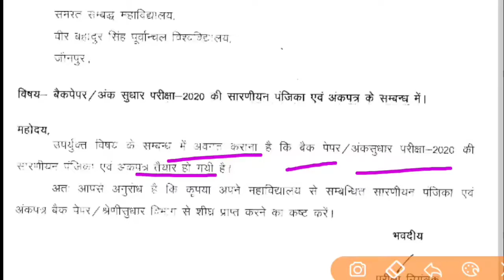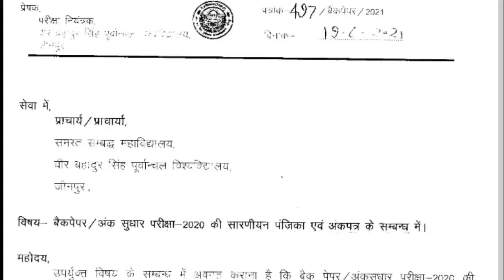VBSPU LATEST NEWS//VBSPU OFFICIAL NOTICE//VBSPU EXAM NEWS TODAY//VBSPU NEWS//VBSPUEXAMSCHEME2021//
.धन्यवाद.

🔥 By Team. 🔥

Your Query :-

veer bahadur singh purvanchal
vbspu
vbspu form sansodhan last date
vbspu bed 1st semester form
vbspu exam kab hoga 2021
vbspu
vbspu news
ccsu
Kanpur University exam news
university exam letest news
ba exam news today 2021
ba exam news in hindi
ddu exam latest news today
ddu gorakhpur exam latest news today
mgkvp
rmlau
mjpru
up university exam breaking news
vbspu exam news today 2021
kanpur university news today
kanpur university exam news today
csjm exam news today
mgkvp
mgkvp exam news
Rmlau
Csjmu
University exam news 2021
University exam postponed news 2021
up University exam postponed 2021
up University exam news today
ba exam postponed 2021
ba exam date 2021 vbspu
ba exam date 2021 Kanpur University

vbspu
purvanchal university jaunpur time table 2021